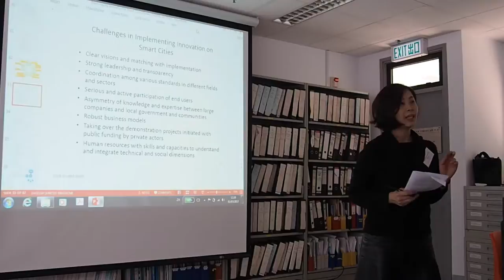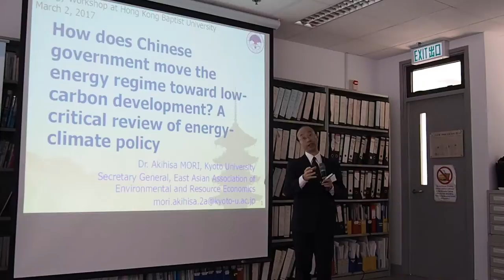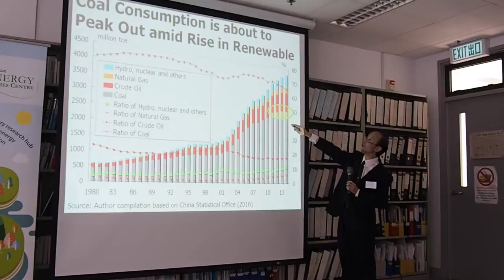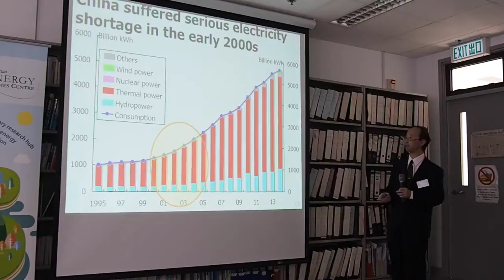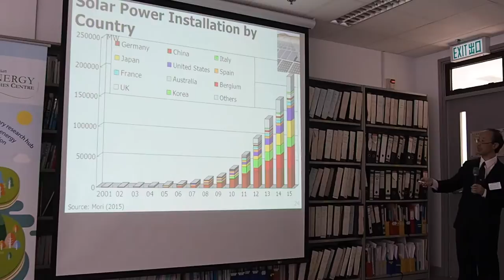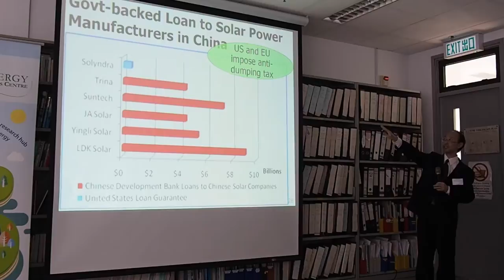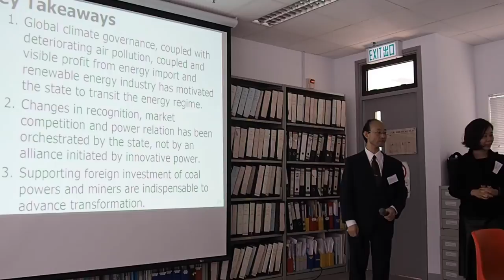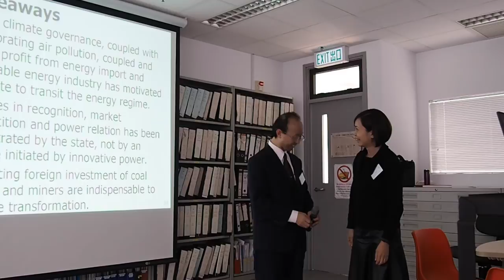How does the Chinese government move the energy regime toward low-carbon development?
Title: How does the Chinese government move the energy regime toward low-carbon development? A critical review of energy-climate policy
Speaker: Dr. Akihisa Mori, Associate Professor of Global Environmental Economics, Kyoto University and Director and Secretary General, East Asian Association of Environmental and Resource Economics Inc.